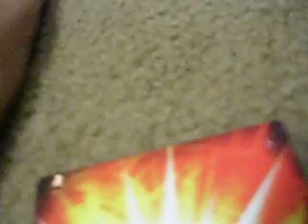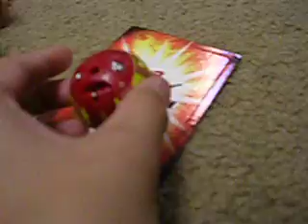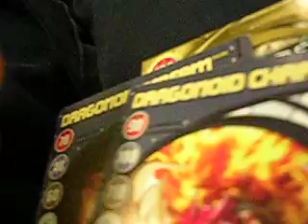my bakugan collection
bla bla bla bla bla